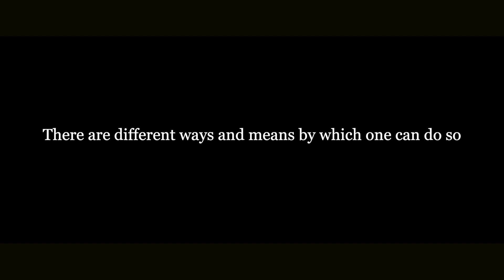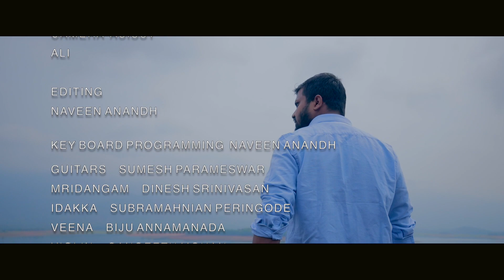COLORING THE SOUND | NAVEEN ANANDH | KALAMANDALAM VISWAS | NANDAKUMAR UNNIKRISHNAN | SRUTHI NAVEEN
Song   : Coloring The Sound
Lyrics  : Kalamandalam Viswas
Vocals : Nandakumar Unnikrishnan , Kalamandalam Viswas and Sruthi Naveen

Chorus : Rajeesh Kalyani ,Arundas ,Sangeeth Mohan ,Kalamandala Subeesh ,Sruthinaveen, Naveen anandh

Programming, Arranged and Produced  : Naveen Anandh
Guitars :Sumesh Parameswar
Mridangam :Dinesh Srinivasan
Veena :Biju Annamanada
Idakka : Subramahnian Peringode
Violin Solo :Sangeeth Mohan
Chenda ;Arundas Sruthilaya
Flute : Nikhil KV
Morsing :Kalamandalam Subeesh
Mixing &Mastering  :Shiju Ediyatheril
Camera : Pradeep Pudussey
Camera Assist and unit  :Ali
Recording stuidos :NHQ kochin ,Sruthilaya Music Production House,Prestige Palakkad and Naveen Anandh Music Production Hub
Recording Engineers : Nishanth B T, Ratheesh Kumar , Arundas , Naveen Anandh

Narration : Madhu Manohar
Voice over : Jasmine Joseph